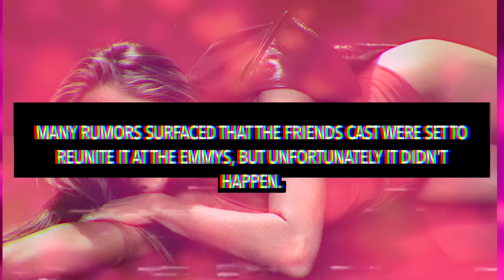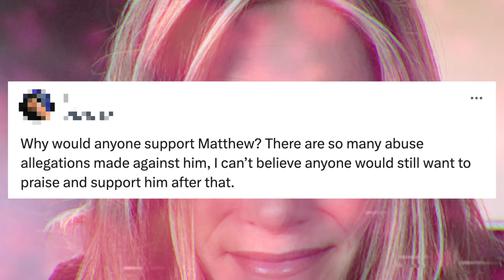Jennifer Aniston CRIES During Emmys Tribute To Matthew Perry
Jennifer Aniston has reacted to the tribute made for Matthew Perry during the 2024 Emmy Awards.